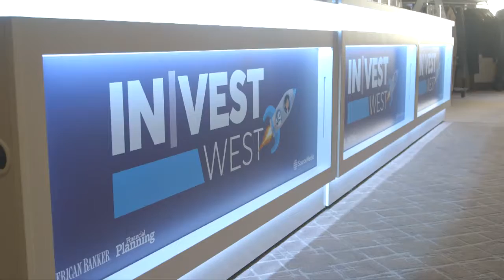Big Bets in Wealth Management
MyVest CEO, Anton Honikman, believes the wealth management space is shifting. Learn why he's placing a big bet on collecting meaningful consumer data to create a better client experience.